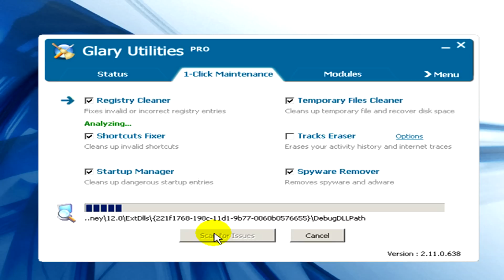Windows XP Help : How to Speed Up Windows XP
If Windows XP is working too slowly, it's usually because the system has too much unnecessary information that needs to be cleaned up. Scan the registry cleaner and start-up manager for issues with help from an IT engineer in this free video on using Windows XP.